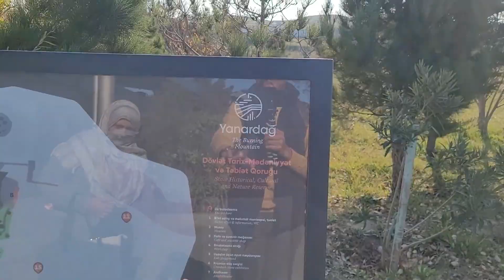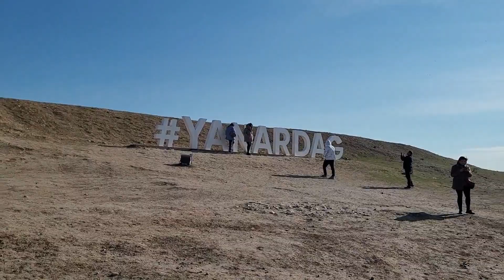LAST DAY IN BAKU | VLOG #05 2K24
xxxxxxx Description About My Video xxxxxxxx
"Embark on an unforgettable journey through the vibrant streets and rich cultural tapestry of Baku, the heart of Azerbaijan. Join us as we explore the juxtaposition of ancient architecture with modern marvels, immerse ourselves in the flavors of Azerbaijani cuisine, and uncover the hidden gems nestled within this fascinating city. From the iconic Flame Towers to the historic Old City, witness the beauty, hospitality, and diverse experiences that await in Baku. Join us on this captivating adventure and discover the magic of Azerbaijan through our lens!"

xxxxxx SOCIAL MEDIA LINKS xxxxxx